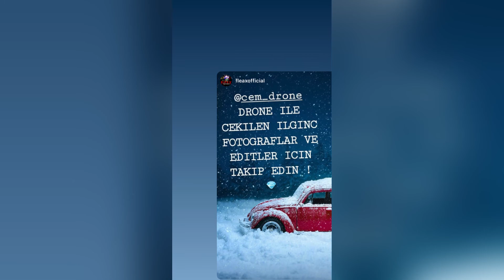Turkey Göcek in Christmas